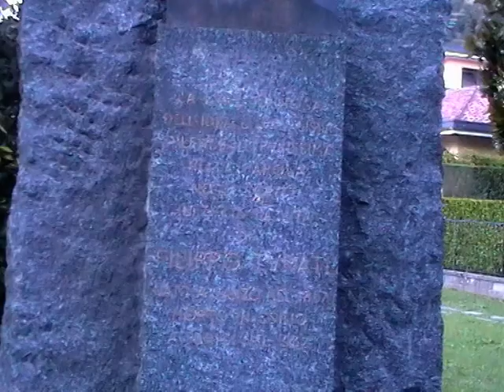CLUB Turati Filippo di Civenna acr/crv a Canzo e il Civennese..